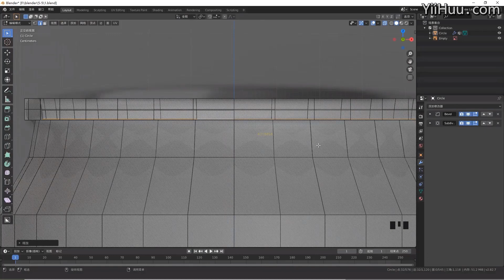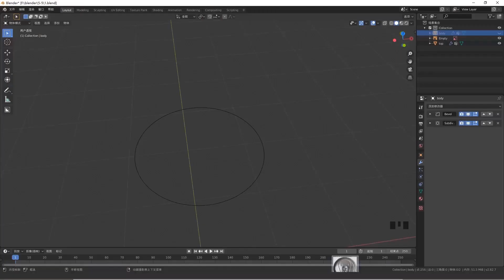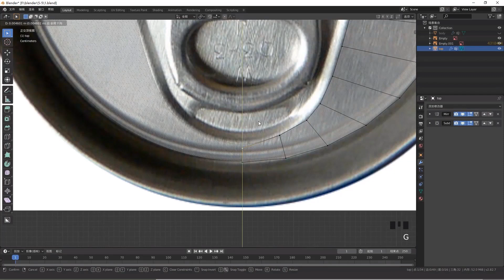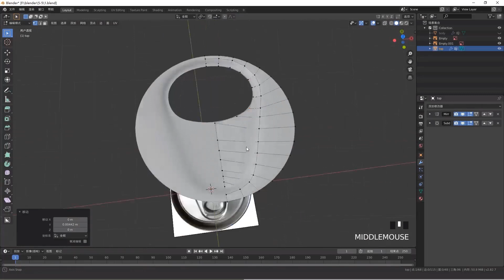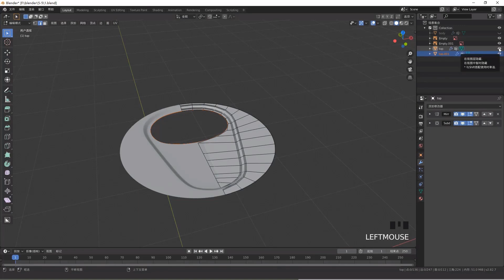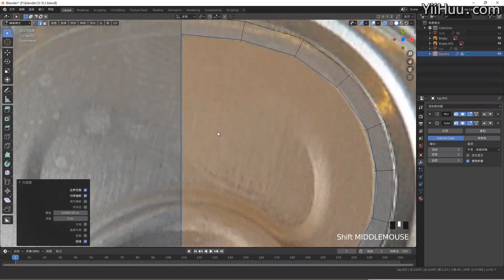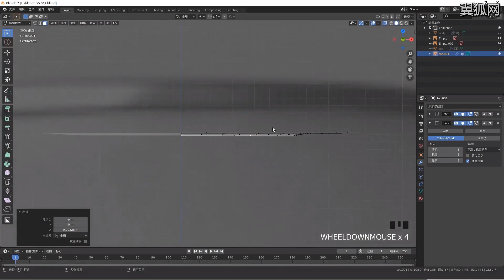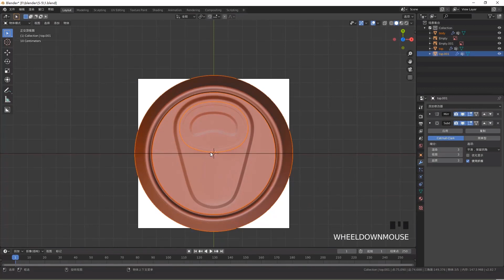Blender 课时62：易拉罐模型2